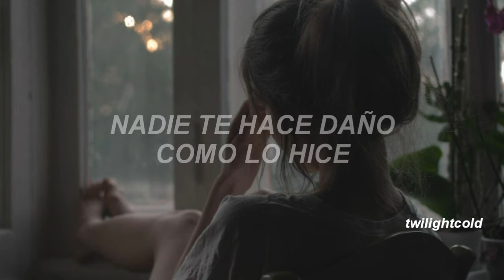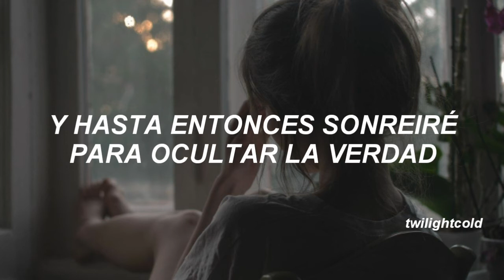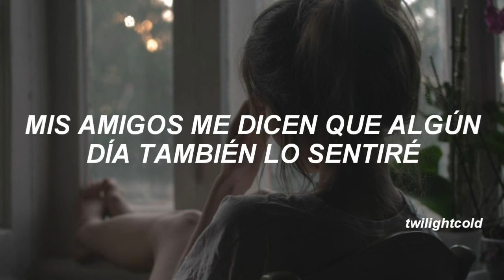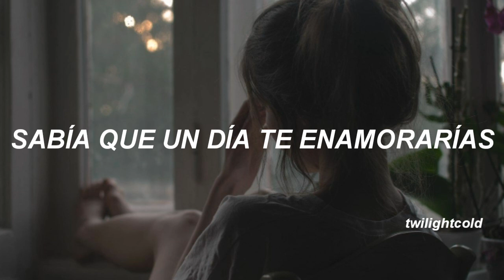Ed Sheeran - Happier || Traducida al español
ED SHEERAN - HAPPIER.

lyrics

Sat on the corner of the room
Nursing an empty bottle and telling myself you're happier
Aren't you?

My friends told me one day I'd feel it too
I know I was happier with you

But if breaks your heart like lovers do